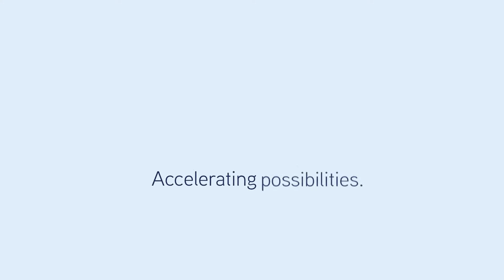For Sale - 26 32 Hautonga Street, Petone, Lower Hutt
The Steel & Tube Complex offers investors an opportunity to purchase a strategic landholding with functional high stud warehousing, supporting office and generous yards.  With 2 street frontages the property provides superb traffic management.

The property is offered with a new 2 + 1 + 1 year lease from settlement date.  Located in Wellington’s best industrial location this asset provides developers, investors & owner-occupiers with a holding income and the potential to add value.